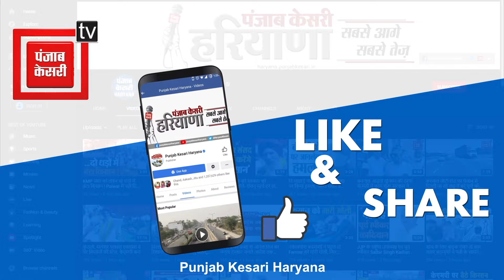शैलजा ने देवगौड़ा के पोते प्रज्वल रेवन्ना की वायरल वीडियो पर भाजपा को घेरा